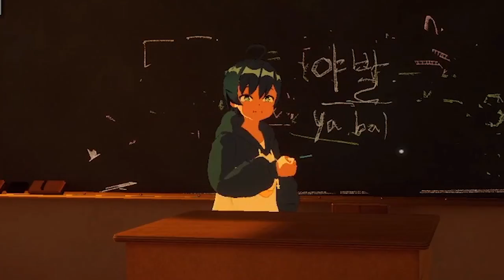😳 What is 'LEWD' in Korean? 【 VRchat 】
editor : Mong lemong, Juparty